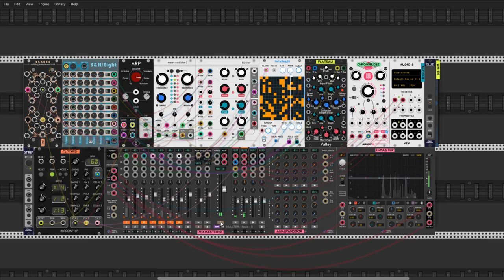Aldebaran - first encounter with shelves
Hi Rackerz. Today I present my first patch with new module from Audible Instruments (EQ Filter). This patch was a base for my previous video "ExoEarth". Cheers